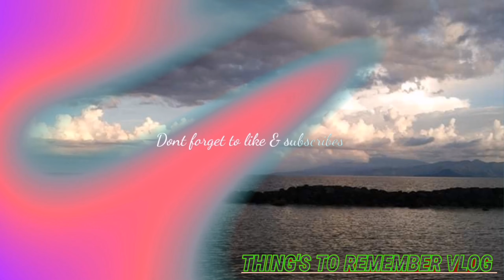Fresh Lobsters from Bicol Region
Fresh Sea Lobsters from Bicol Region different colors and size Hope you like it